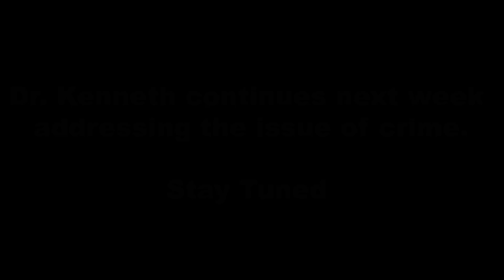Crime Prevention: Approach to disappointment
Part two of Dr. Kenneth Niles sharing on ways to prevent crime, looking at our approach to disappointment.